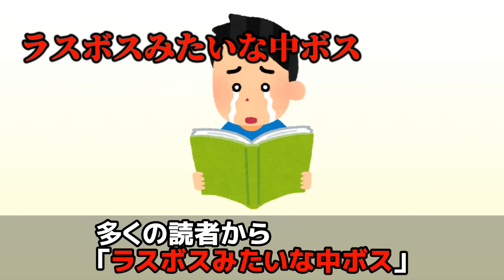キング・ブラッドレイの“ラスボス感”が異常すぎる！！【 鋼の錬金術師 ハガレン 考察 】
今回は 鋼の錬金術師 に登場する キング・ブラッドレイ こと ホムンクルス 憤怒のラース が ラスボスよりラスボスっぽいということで見ていきたいと思います！

★漫画・アニメの考察やキャラ紹介等の動画を投稿しています。